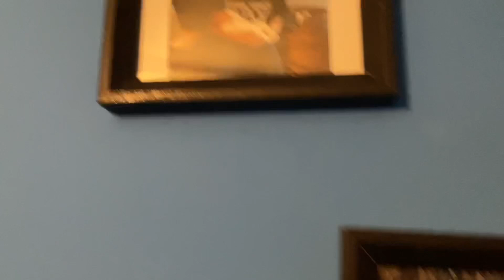The Talk Show With Nathan Episode 4!!!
Hey guys hope you enjoyed the fourth episode of the talk show with Nathan.